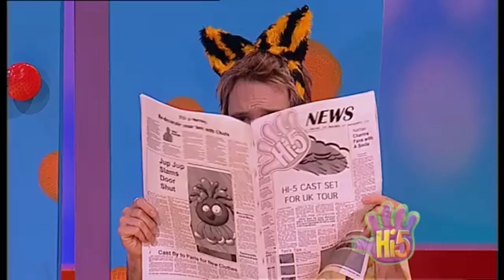Hi-5 Stories: The Rabbit Goes To The Dentist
S05E23 - Happy Week (2003)
Song of the Week: L.O.V.E. (Remake)
Episode: "Favourite Animals"
Overall Episode: 203
Airdate: Sept. 24, 2003